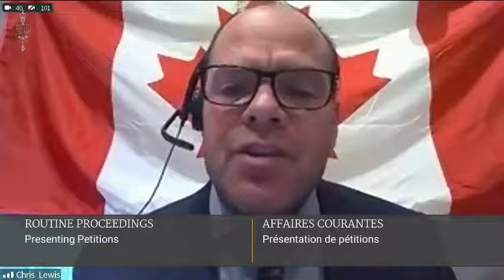Presenting a Petition to Protect Travel Advisors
Yesterday, I presented a petition on behalf of 24,000 Travel Advisors across Canada, who have gone a year without any revenue and without any targeted Government support.

To add insult to injury, they are now facing “commission clawbacks” from airlines. The same airlines that have asked the Federal Government to backstop them because of their own catastrophic losses due to the Covid Travel Restrictions.

These petitioners are asking the House to ensure two things: first, that any financial assistance to Airlines and their subsidiary Travel companies be conditional on protection of the Travel Advisors. Second, that any commissions already clawed back be repaid to these Travel Advisors in a timely fashion.

It was truly an honour to stand in the House today and present their appeal. I look forward to the Government’s response.